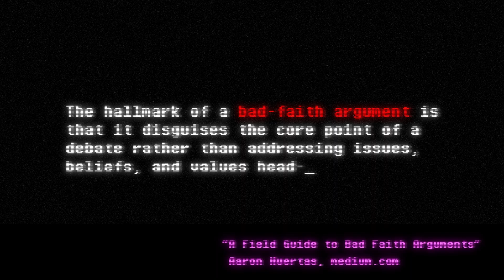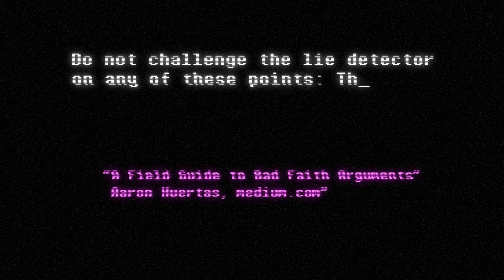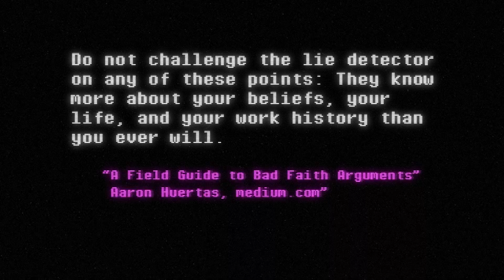God of the Gaps Arguments with Abiogenesis and Bad Faith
What is a bad faith argument? One example: *The "Lie Detector."*
According to Political and Science Communicator Aaron Huertas: "The hallmark of a bad-faith argument is that it disguises the core point of a debate rather than addressing issues, beliefs, and values head-on."

In an amazing second season on abiogenesis (origin of life), Dr. Tour enlightens us yet again. This time, not only does Dr. Tour thwart a YouTuber’s misguided understanding of chemistry, but he scrutinizes the details of chemists selected by the YouTuber for engagement.

*Support us in creating more content across our different media platforms.*

God bless.

WeChat - @drjamestour